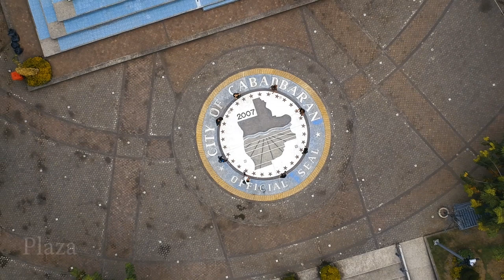THE JOURNEY FROM ABOVE - DJI SPARK Cabadbaran City AERIAL FOOTAGE /10hrs travel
Editing Video:
premire pro